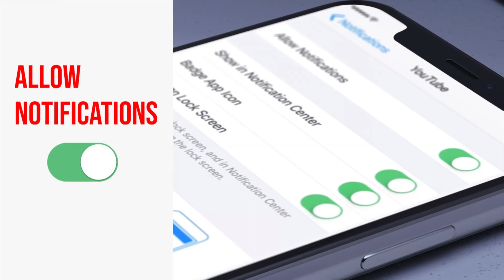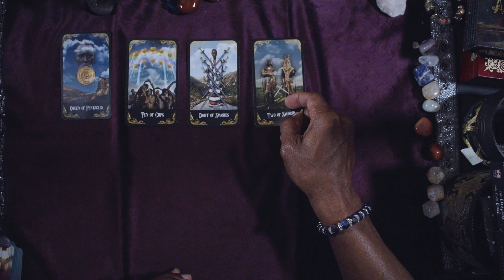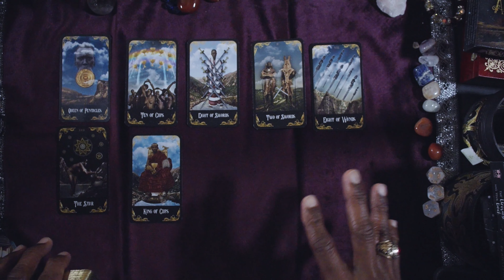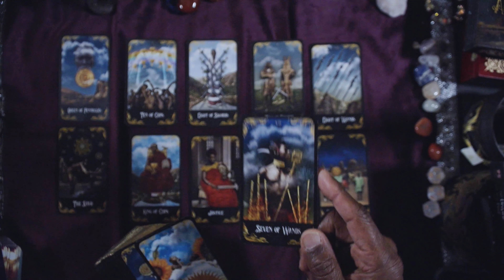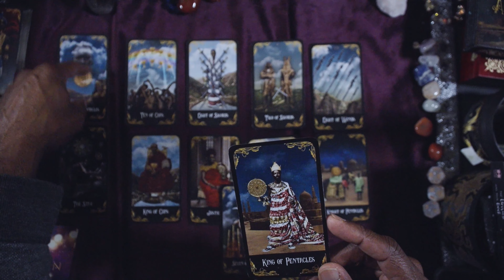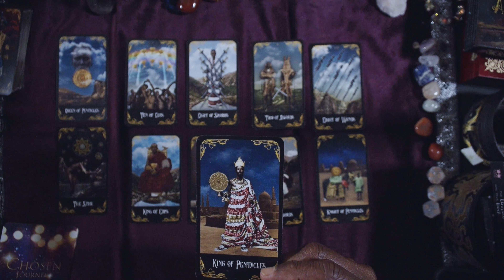LEO GENERAL WEEKLY OUTLOOK DEC 26TH-JAN 1ST, 2023. HAPPY NEW YEAR!!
AFRO TAROT

LOVE & LIGHT!